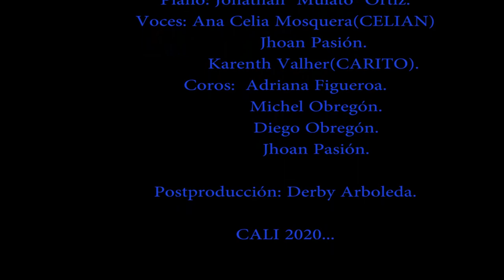Coronavirus canción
Si quieres a alguien, apórtale conocimiento compartiendo este video...